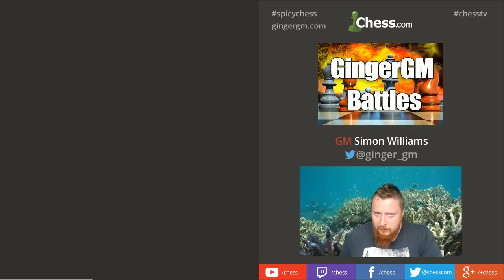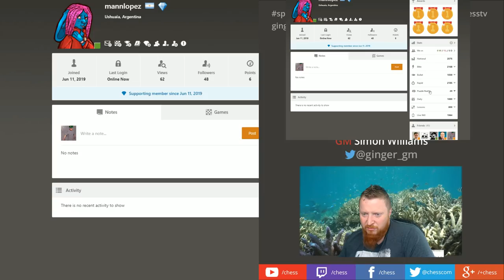Longer Chess Games #46 Climbing the 2500 mountain - Paranoid GM plays a Dutch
In this longer chess game video I try out my trusty Dutch and get hit with the variation 1 d4 e6 2 a3!? A move that I have never seen before!

I pick a longer time limit, 15+10, my aim is to really explain the thought processes behind the moves that I am playing.

mannlopez vs Ginger_GM

1. d4 e6 2. a3 f5 3. Nf3 Nf6 4. Nc3 b6 5. Bg5 Bb7 6. e3 Be7 7. Bd3 Ne4 8. Bxe7 Qxe7 9. Bxe4 fxe4 10. Nd2 Qg5 11. O-O Qg6 12. Nb5 Na6 13. c4 O-O 14. Qc2 Rf6 15. Nc3 d5 16. cxd5 exd5 17. Qb3 Qf7 18. f3 exf3 19. Rxf3 Rxf3 20. Nxf3 Rf8 21. Rf1 c5 22. Nd2 Qe6 23. Rxf8+ Kxf8 24. Nb5 Ke7 25. Nf3 c4 26. Qc3 Kd8 27. Nxa7 Nc7 28. Ne5 Ne8 29. Qb4 Qf6 30. Nac6+ Kc7 31. Qe7+ Qxe7 32. Nxe7 Nd6 33. Kf2 Ne4+ 34. Kf3 g6 35. g4 Kd6 36. Ng8 Ke6 37. Nh6 c3 38. bxc3 Nxc3 39. Nhf7 h5 40. Nd8+ Kf6 41. Nxb7 hxg4+ 42. Nxg4+ 1-0